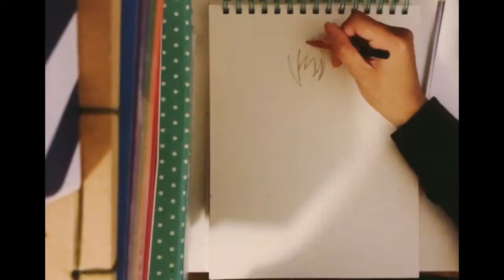Speed Drawing - Etna of Disgaea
Made some mistakes lol

Character Drawn: Etna
Franchise: Disgaea
Category: Game, Anime

Art Type: Traditional
Art Medium: Pencil Drawing
Time: 6 hr 21 min